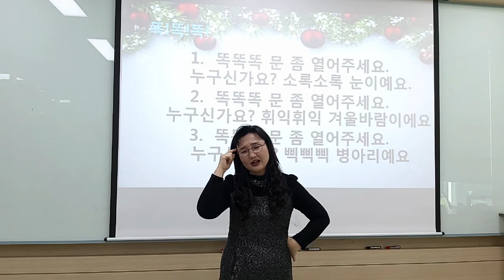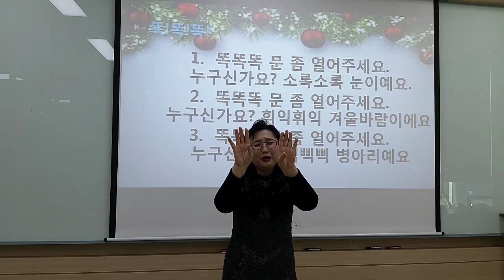[똑똑똑 문 좀 열어 주세요 누구신가요?] 집중 손유희/ 인기 손유희/ 추천 손유희/ 똑똑똑 문 좀 열어 주세요 누구신가요? 소록소록 눈이에요.